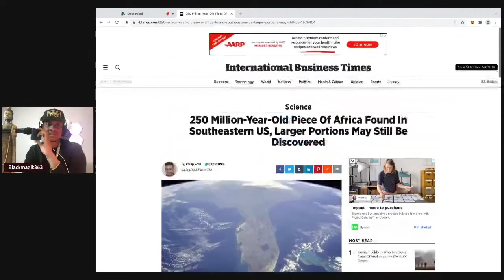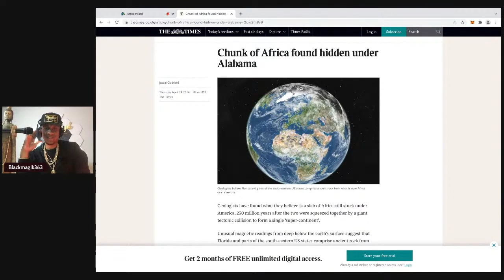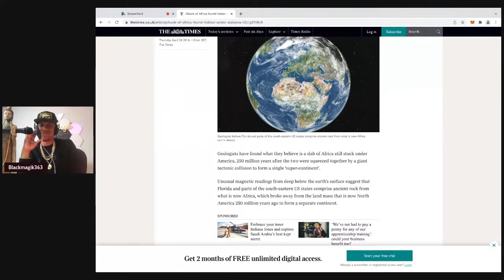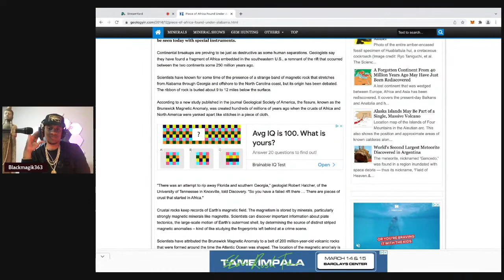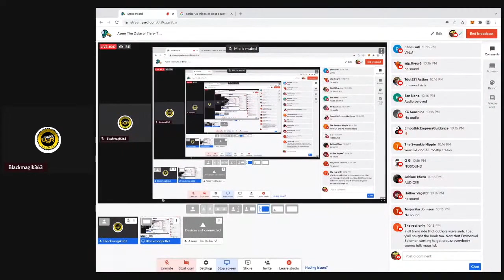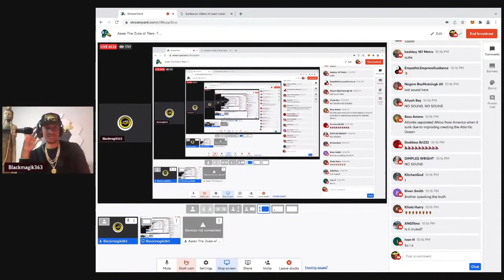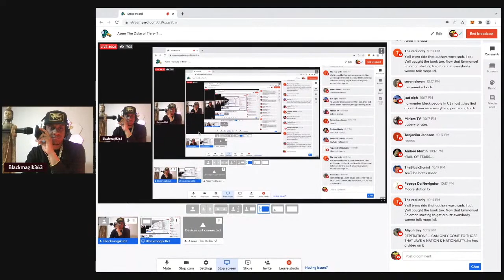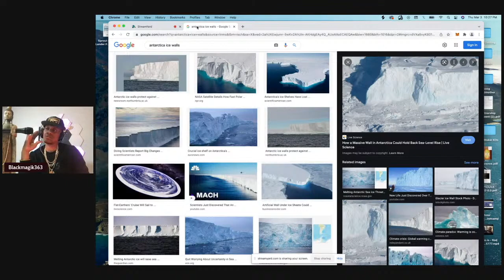Aseer The Duke of Tiers- The Truth about the Map being Upside Down